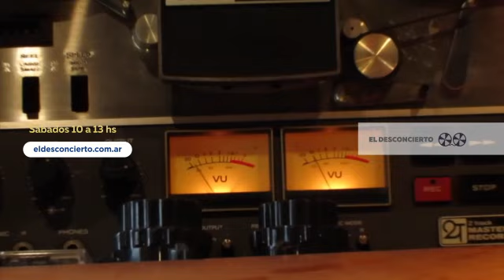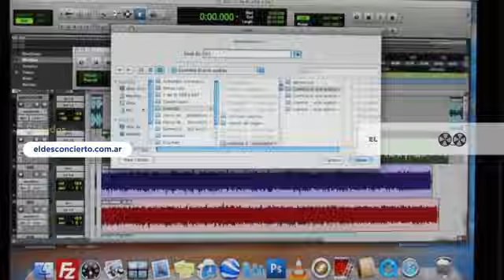Diego Genoud ELDESCONCIERTO 4 10 2023 Massa Macri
DiegoGenoud es columnista de la temporada 2023 de ElDesconcierto de QuiquePesoa.
Esta es su columna del dia 4 de octubre